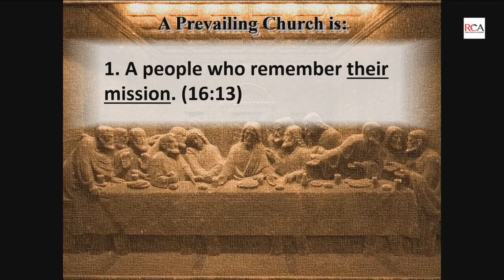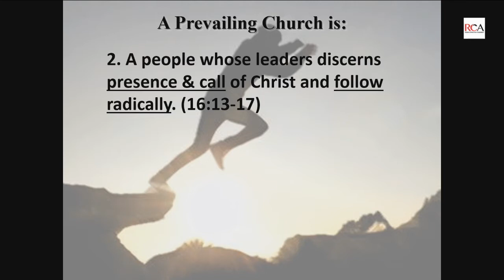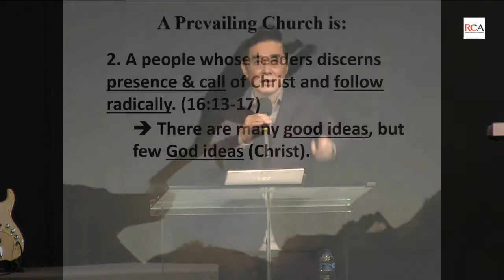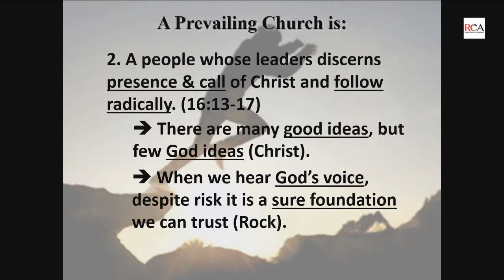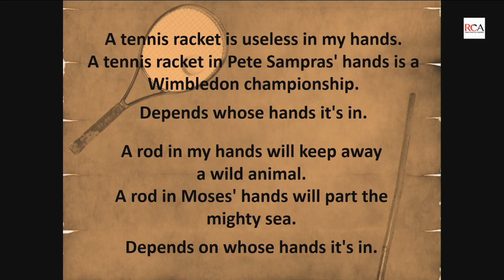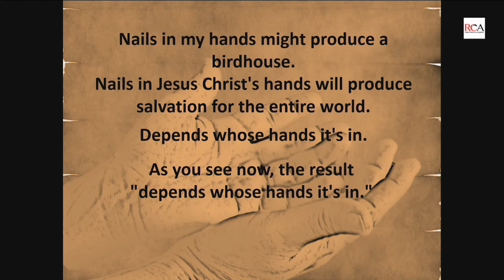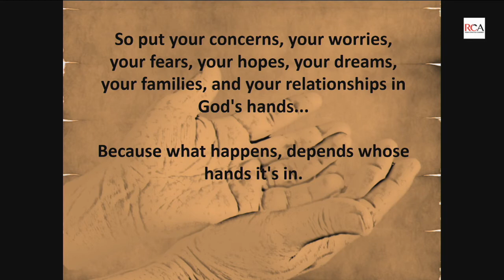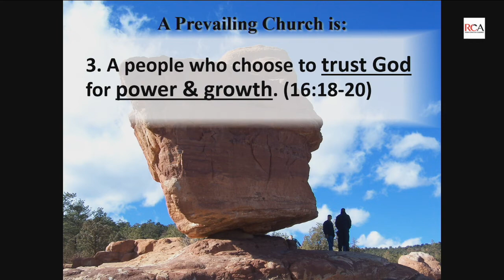Sermon - 25 April 2021 - A Church that Prevails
When God wants to do something in a community, He plants a church! This precious community of God’s people is His intended vehicle to impact the nations. So what makes up a church and what part do we play?

By Rev. Dr. Philip Huan